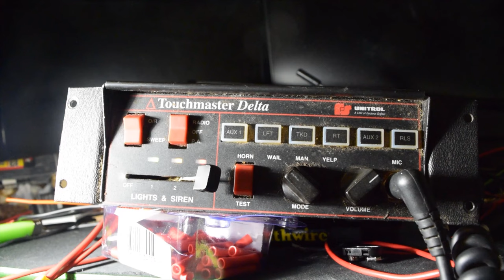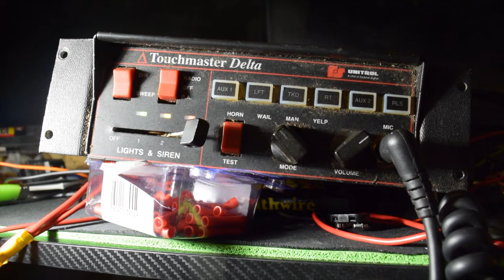Federal Signal Unitrol Touchmaster Delta Siren Demo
Captured in this video is a siren demo of Federal Signal's Touchmaster Delta.